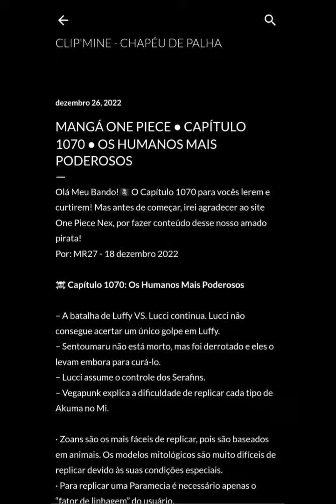onepiece ● MANGÁ CAPÍTULO 1070 ● DISPONÍVEL AGORA!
Olá Meu Bando! tudo blz? O canal está distribuído para vocês acessarem o Capítulo 1070 de One Piece.

🏴‍☠️ Vou deixar aqui também o Podcast do Capítulo 1070, assistem, vão gostar de ficar por dentro mais a fundo.

Irei deixar o link do Mangá nos comentários fixados! Aproveite e deixe um Oi, todos os comentários receberam um ❤️.